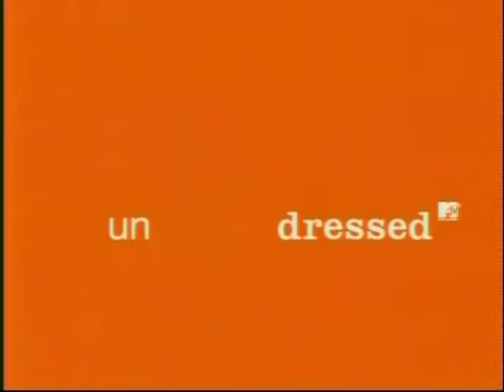Gay Twin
A 2002 episode of UNDRESSED (MTV).  Cody and Carter are played by real life twins Christopher and Brad Goddard.  Joel is played by Edward Lafferty.